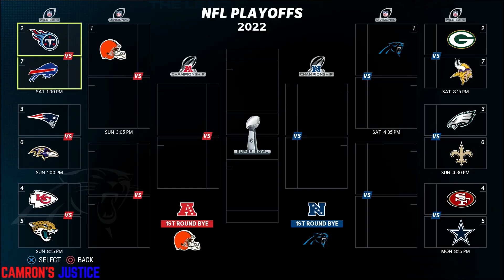PANTHERS VS SAINTS ! | QB JUSTICE | Madden 23 - Face Of The Franchise